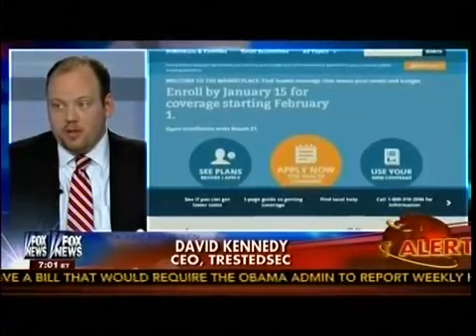Obamacare 100% Not Secure Expert Healthcare gov Security Getting Worse Ted Cruz On The Record